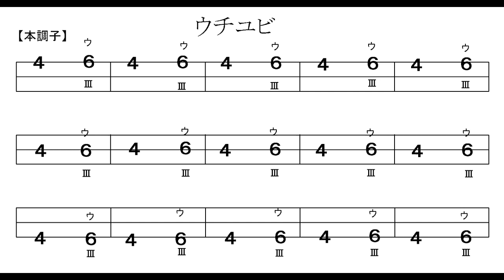三味線上達のコツ 三味線基礎練習帳(速水哲郎著 ) ウチユビ解説入り#三味線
ウチユビは三味線の基本テクニックです。勘所を正確に押えることが大切です。身に付けるまで練習を繰り返しましょう。

三味線基礎練習帳、三味線読本は三味線屋等の邦楽楽器店で購入することが出来ます。
常時購入出来るのは以下の店です。
浅草　三味線みかど（浅草公会堂裏にあります）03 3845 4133

三味線基礎練習帳、三味線読本は(株)邦楽社より発行されています。